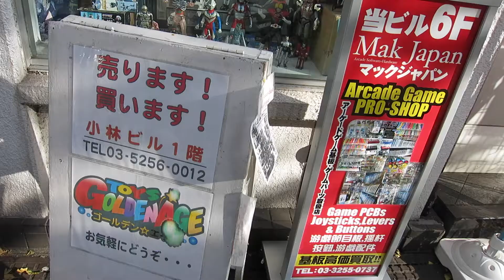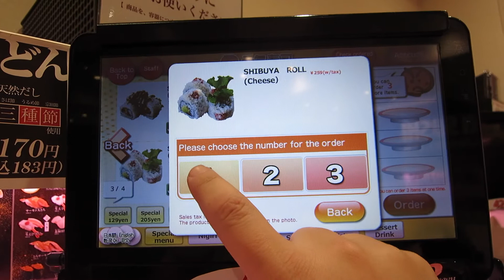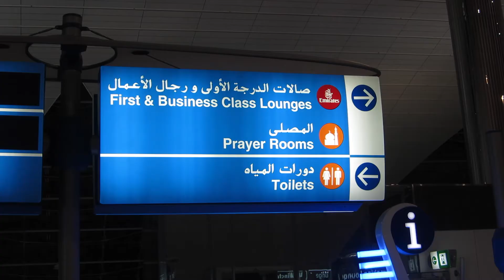Tokyo plus Marcus, pt 12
Japan plus Marcus. The part where I wrap things up and go home. Reluctantly.